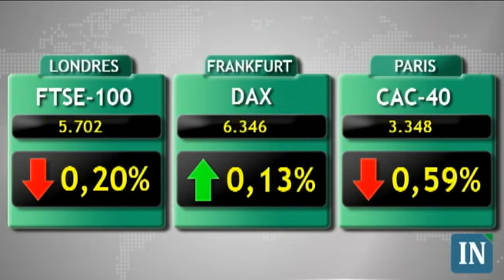Após um dia de muito ânimo, bolsas operam de lado -28/10/11 - 14:30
Os principais índices acionários do mundo operam de lado na sessão desta sexta-feira.  Após um dia de muito ânimo e de fortes altas nos mercados mundiais, hoje os mercados europeus, com exceção da Alemanha, operaram em leve queda, influenciados principalmente pela realização dos lucros e também a cautela quanto à eficácia do pacote anunciado pelos líderes europeus ontem.